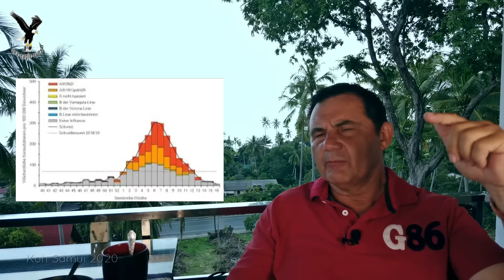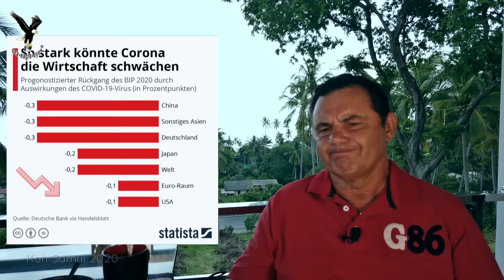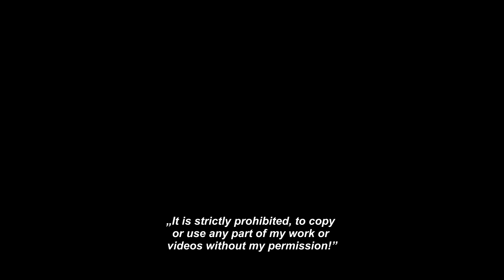Die Deutschen werden alle sterben!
𝙇𝙚𝙞𝙙𝙚𝙧 𝙜𝙞𝙗𝙩 𝙚𝙨 𝙙𝙞𝙚 𝘼𝙗𝙨𝙩𝙞𝙢𝙢𝙪𝙣𝙜𝙨𝙢ö𝙜𝙡𝙞𝙘𝙝𝙠𝙚𝙞𝙩 𝙣𝙞𝙘𝙝𝙩 𝙢𝙚𝙝𝙧.

Thanks!